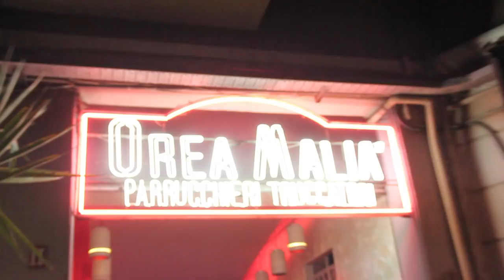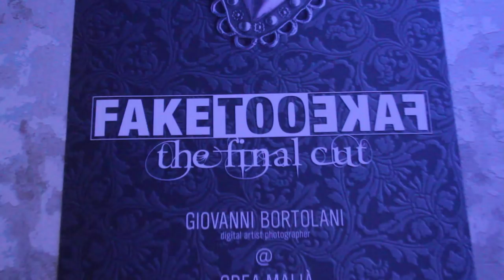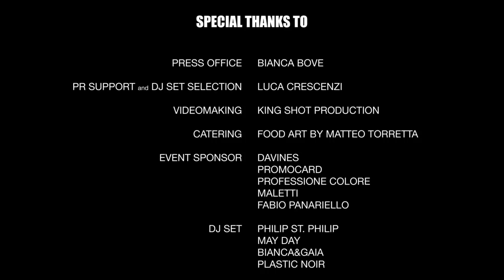Silvia Ranzi Events | Fake too fake | the final cut - Exhibit Opening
press office: Bianca Bove - pr support and dj set selection: Luca Crescenzi - videomaking: King Shot Production - catering: Food Art by Matteo Torretta - event sponsors: Davines, Promocard, Professione Colore, Maletti, Fabio Panariello - dj set: Philip st. Philip, May Day, Bianca&Gaia, Plastic Noir

FAKE TOO FAKE | the final cut

L'appuntamento più frizzante e creativo nell'ambito del Mi Art.

Ciò che è bello diventa vero: lo stile e la fotografia nella moda e in pubblicità ci hanno abituato a immagini perfette e senza difetti ma prive di ogni spessore.
Attraverso la falsificazione di un'immagine si può raccontare e rendere visibile una realtà nascosta, interiore: le lacerazioni dell'anima.

Due creativi, Giovanni BORTOLANI e Marc.o.M, utilizzando tutti i trucchi dell'immagine e dello stile si sono cimentati nella creazione di soggetti che mostrano nella loro perfezione il lato interiore più umano e drammatico delle persone.

Per le loro creazioni hanno scelto, senza tabù, soggetti vari: una persona comune, un modello, una drag-queen, una celebrità; coinvolgendo personaggi del calibro di Francesco FACCHINETTI, Nicola SAVINO, Francesco SARCINA, NESLI, Giovanni VERNIA.